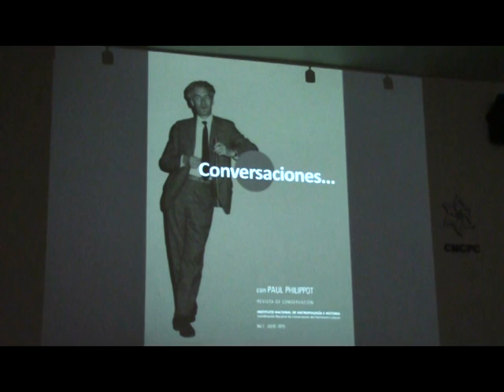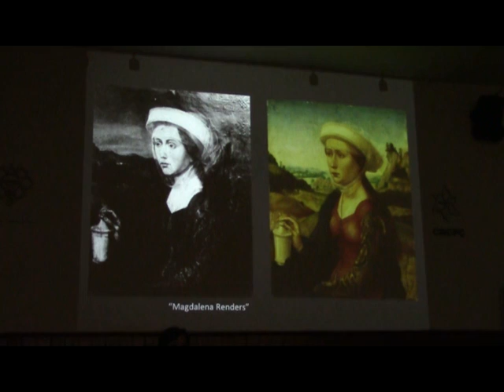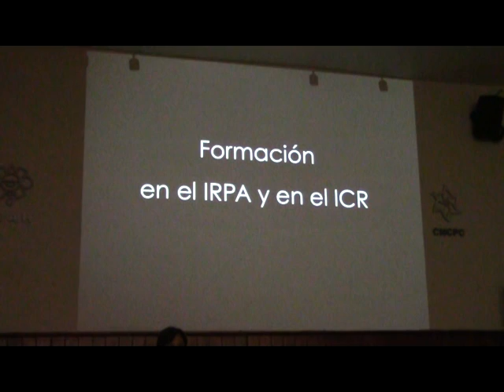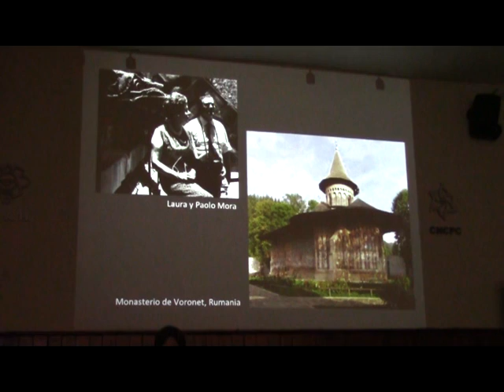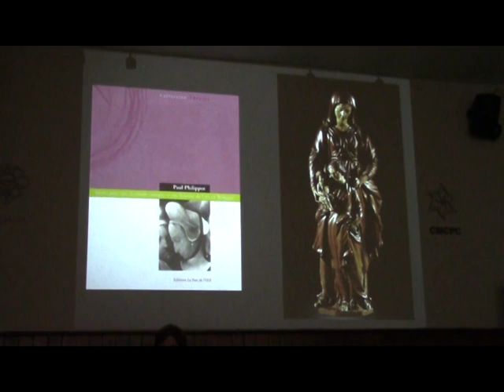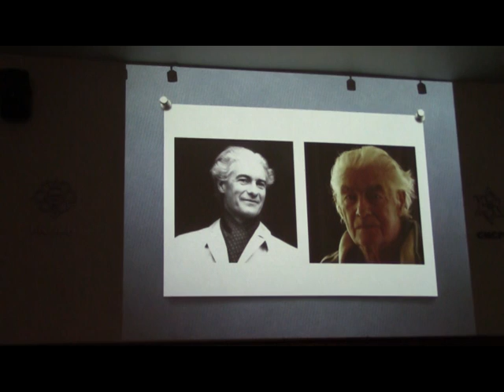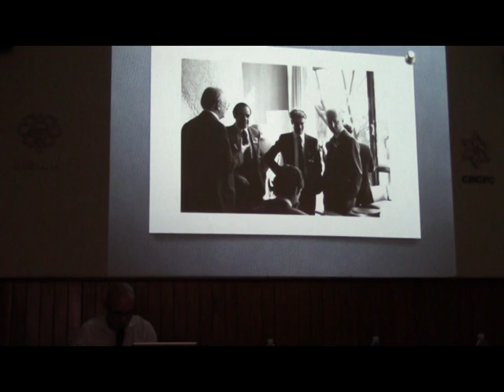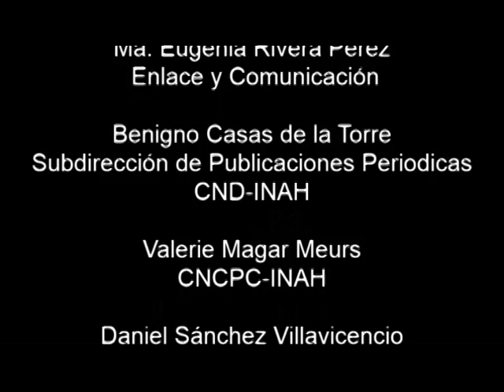Presentación Revista Conversaciones... con Paul Philippot,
Presentación del primer número de la revista “Conversaciones…” de la Coordinación Nacional de Conservación del Patrimonio Cultural del Instituto Nacional de Antropología e Historia, un espacio para publicar textos fundamentales del campo de la conservación del patrimonio cultural que han influenciado el desarrollo teórico y conceptual de la disciplina y que hasta ahora no se habían publicado en español.